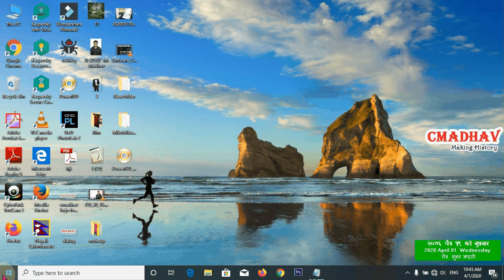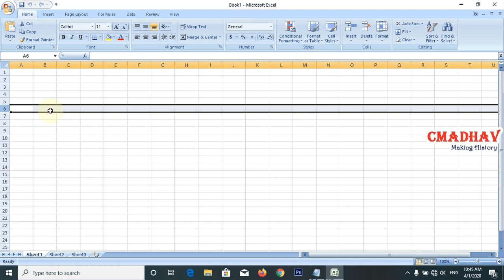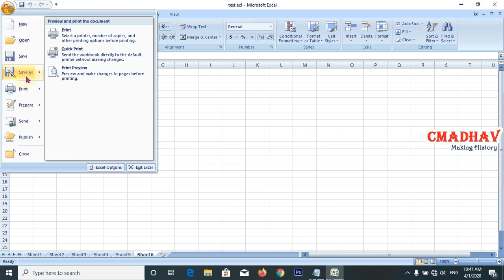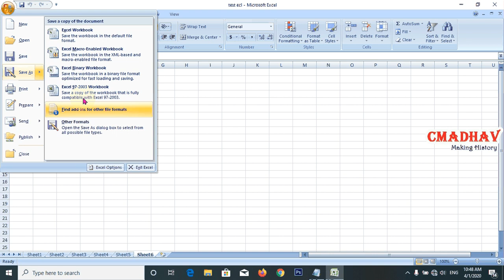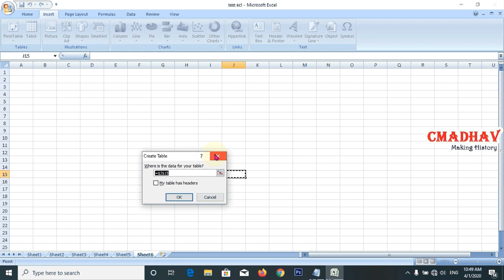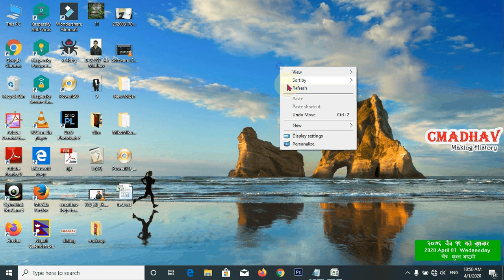Introduction and tools of MS Office Excel 2007 || Cmadhav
Camera/ Edit: Cmadhav (madhav Chaulagain)

The views and opinions expressed in this video do not necessarily reflect the official policies or positions of [Name of entity]. The content and opinions contained in this video are not intended to malign any religion, ethnic group, organization, company or individual.

[Name of entity] makes no representations or warranties of any kind, express or implied, about the completeness, accuracy, reliability or suitability with respect to any content contained within [Name of video]. [Name of video]. is for entertainment purposes only. Viewers should not rely on any information contained within [Name of video].

IN NO EVENT WILL [NAME OF ENTITY] OR ITS DIRECTORS, EMPLOYEES OR AGENTS BE LIABLE TO YOU OR ANY THIRD PERSON FOR ANY INDIRECT, CONSEQUENTIAL, EXEMPLARY, INCIDENTAL, SPECIAL OR PUNITIVE DAMAGES, INCLUDING FOR ANY LOST PROFITS OR LOST DATA ARISING FROM YOUR VIEWING OF THIS VIDEO.